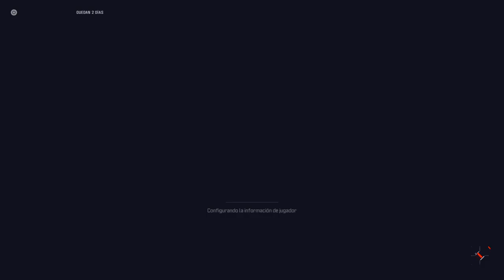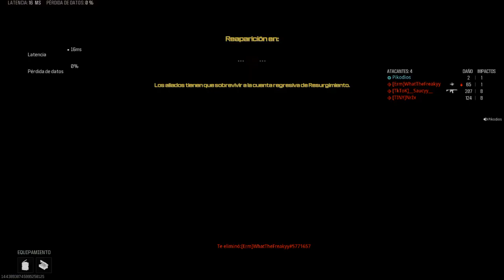Call of Duty®_20240527004717